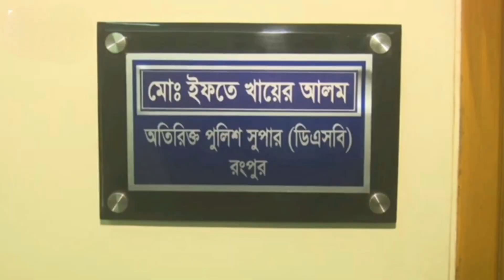এবার রাশিয়া ইউক্রেন যুদ্ধ ভয়ংকর রূপ ধারণ করেছে || নতুন ভিডিও ২০২৩ Sk Rone 24